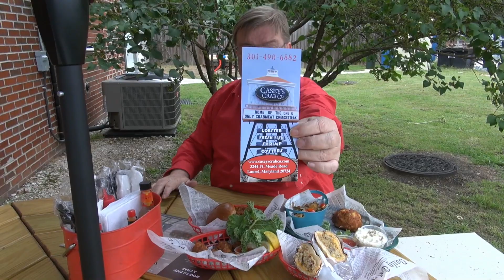Maryland Crab Cake